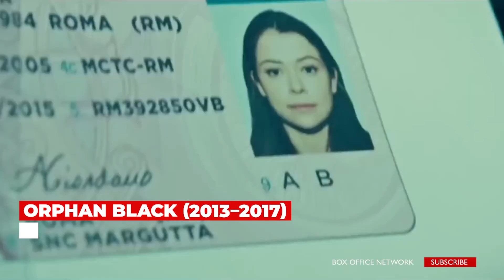Classics & Hidden Gems: Top 5 Must-Watch Lesbian TV Series!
Looking for the ultimate list of must-watch lesbian TV series? You're in luck! In this video, we'll uncover the classics and hidden gems of the genre, presenting you with the top 5 shows that showcase authentic and empowering lesbian narratives. From heartwarming stories of love and self-discovery to gripping dramas exploring LGBTQ+ issues, these series are sure to captivate and entertain. So, grab your popcorn and get ready to dive into the captivating world of lesbian TV series!

Whether you're a fan of heartwarming love stories or crave intense dramas that tackle important social issues, this compilation of the top 5 lesbian TV series has something for everyone. Immerse yourself in these captivating narratives that celebrate diversity, inclusivity, and the power of love. Don't miss out on these must-watch shows that have left a lasting imprint on lesbian representation in the entertainment industry! Enjoy the binge-watching! 🔥📺

BOX OFFICE TRAILER's Channel

lesbian,are you the one lesbian kiss,what it was full movie lesbian,when i see you full movie lesbian,where is my love lesbian full movie,are you lesbian i thought you were american,who am i full movie lesbian,what breaks the ice lesbian kiss,how i figured out i was lesbian,what type of lesbian are you,how i realized i was lesbian